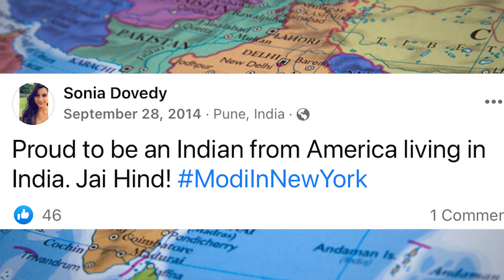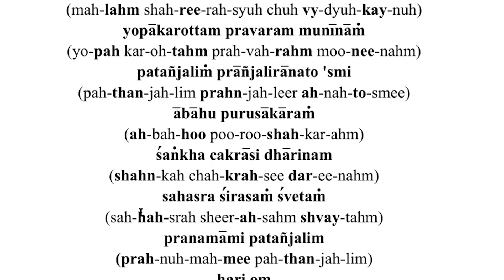Yoga Sonia Dovedy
Agenda/Staff Reports